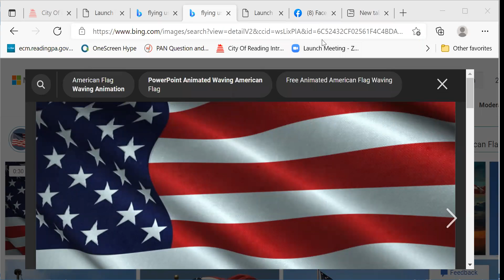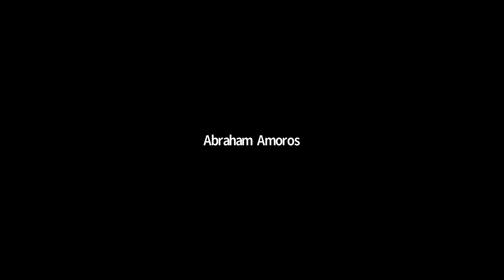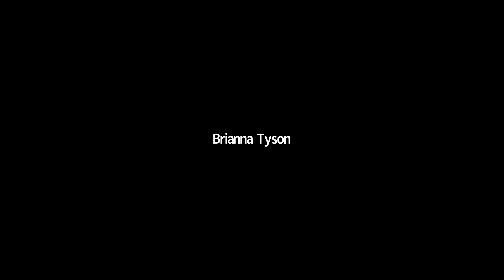City of Reading City Council Meeting 1-10-22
The City of Reading City Council holds their bi weekly meeting on Monday, January 10, 2022.